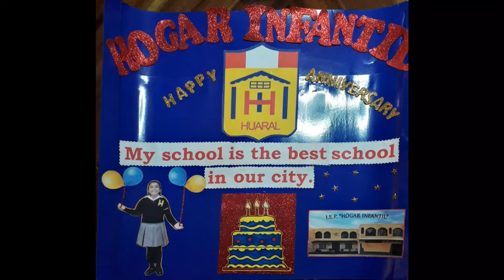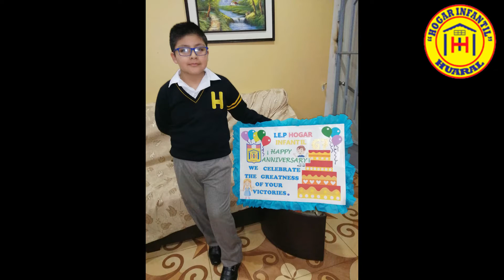Happy Anniversary Hogar Infantil